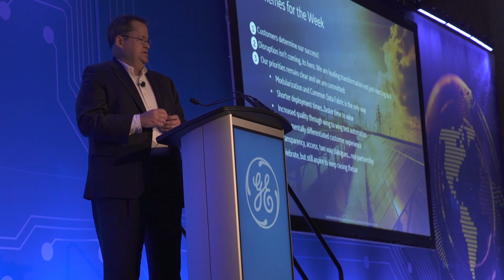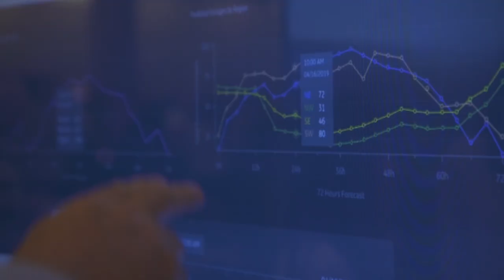Digital Energy Americas Conference 2019 | GE Power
GE Power's Digital Energy Americas Conference was held June 10-13 in Seattle. The event brought together GE customers across Generation, Transmission and Distribution, along with partners, analysts and industry experts for a discussion on how software is transforming how utilities operate.